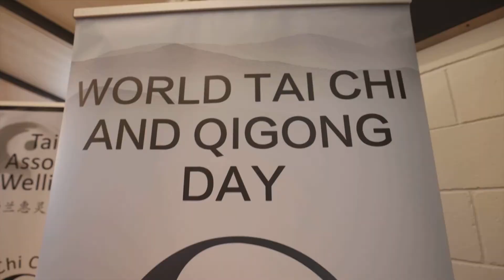World Tai Chi & Qigong Day marked in New Zealand 新西兰举办“世界太极日”活动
Taijiquan or Tai Chi, a centuries-old Chinese martial art and now a popular form of exercise, has been widely accepted by people around the world.

About 100 local Taijiquan enthusiasts on Saturday gathered to perform this martial art to celebrate World Tai Chi & Qigong Day at the recreation center of Karori, Wellington, capital of New Zealand.

The event was organized by Tai Chi Associates Wellington.

Taijiquan lovers had a mix of demonstrations including walking stick, fans and swords, some unplanned Wushu demos and plenty of forms for everyone to join in.

 The China Cultural Center in Wellington has been actively promoting Taijiquan and organizing some training courses for many years to help more local people understand and learn Chinese traditional sports.